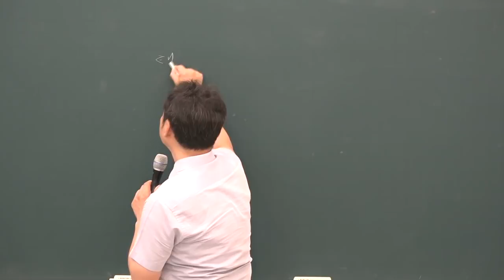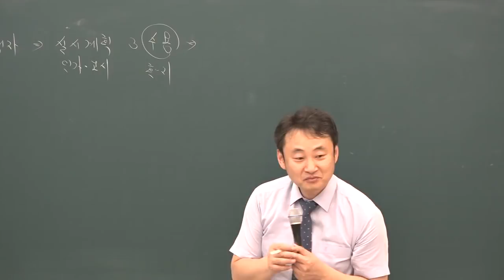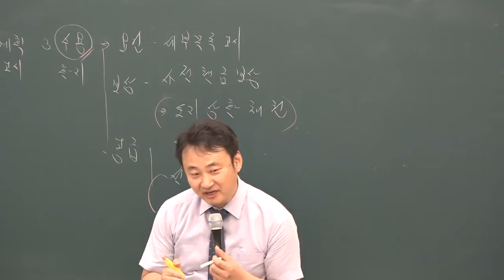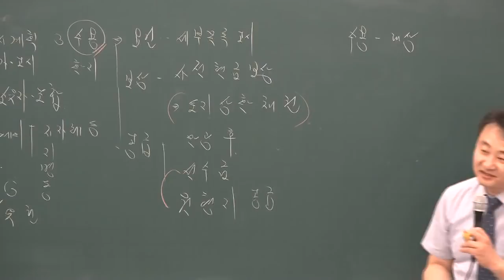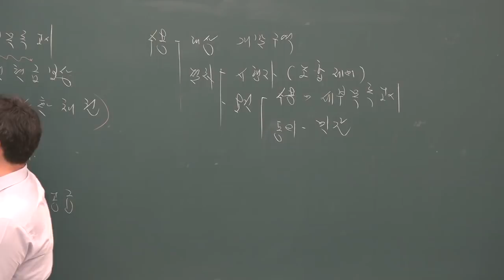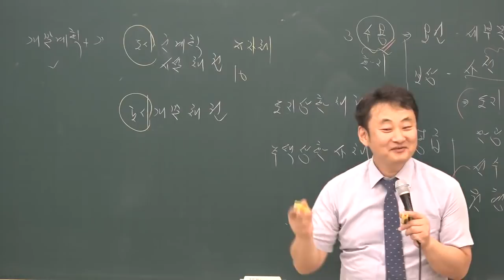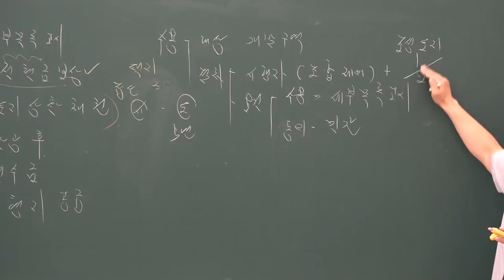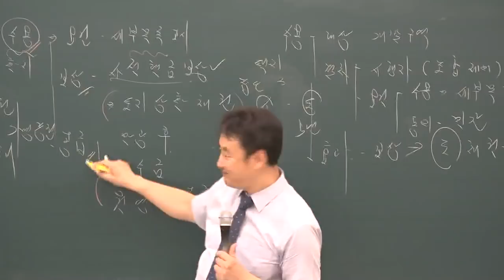[공전무] 2019년 공인중개사 부동산공법 심화이론 6-20